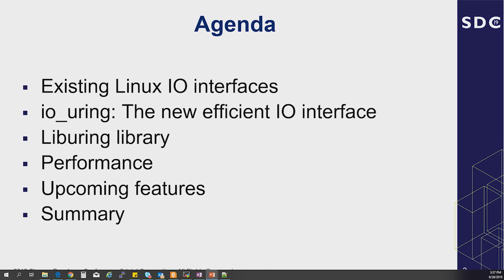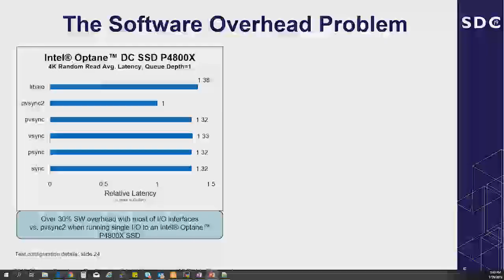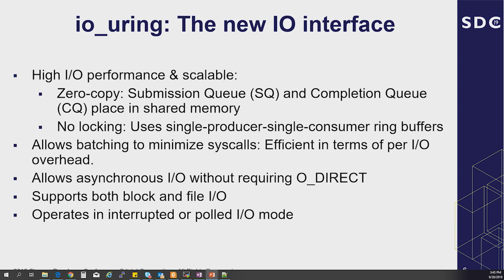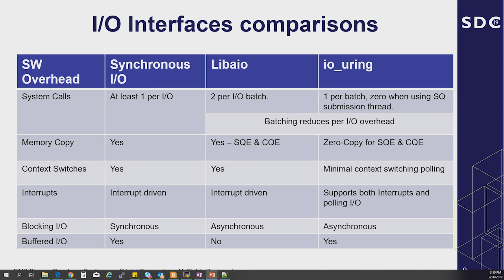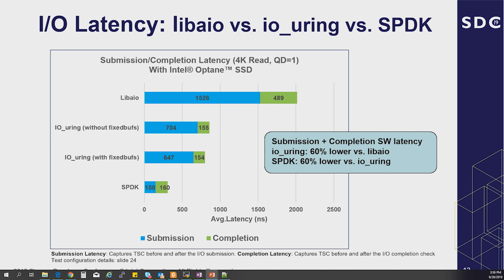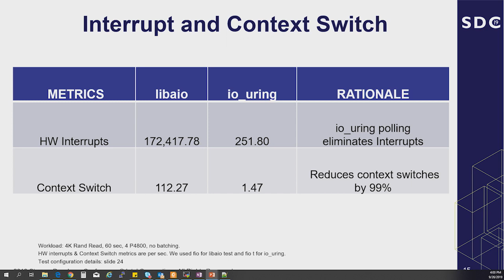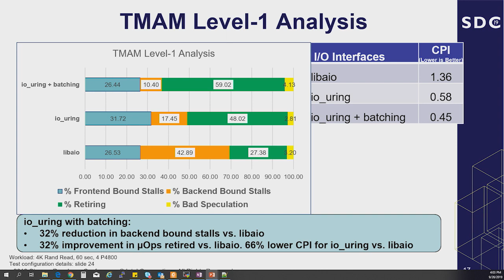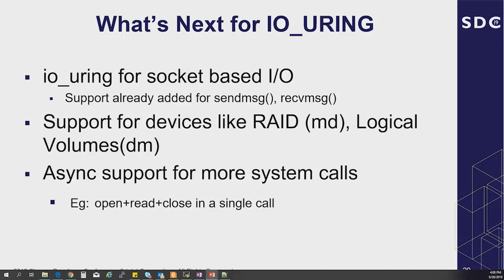Improved Storage Performance Using the New Linux Kernel I O Interface (SDC 2019)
"The Linux Kernel has recently added a new I/O interface called io_uring. This brings faster and more efficient I/O operations on Linux when compared to other Linux AIO, which is currently used by various software projects such as Ceph, ScallaDB, SeaStar, and Nginx.  All of these utilize Linux AIO to improve I/O performance, but AIO is seen as difficult to use and has limited use cases. Io_uring also solves some problems with Linux AIO.  It is also important for software developers and architects to understand the performance characteristics and behavior of io_uring on low latency devices - especially flash and Intel Optane based I/O devices.

This talk will showcase performance numbers when using io_uring on NAND and Intel Optane NVMe SSDs. We will go through some performance analysis of io_uring on commonly used storage stacks like disaggregated storage using NVMe-oF and virtualized storage using QEMU/KVM vhost.  We will also compare io_uring against other I/O stacks such as Linux AIO and SPDK."

Presented by Vishal Verma, Performance Engineer, Intel